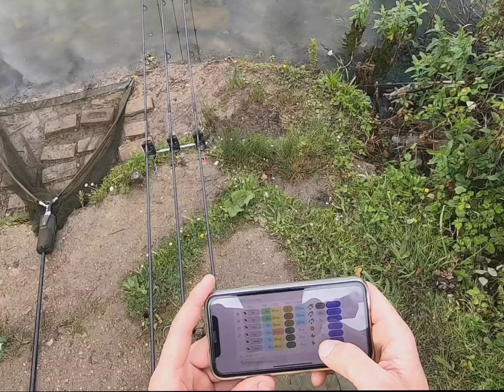Cambridge Syndicate Lake 30lb + Fully Scaled Mirror + LOADS MORE - Carp Fishing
💥NEW VIDEO💥 Features 30lb+ Fully Scaled Mirror +LOADS MORE